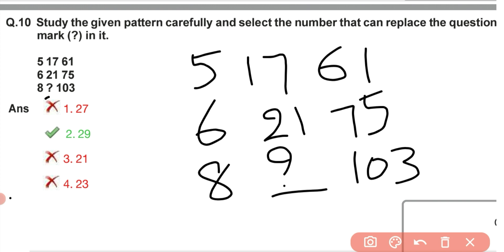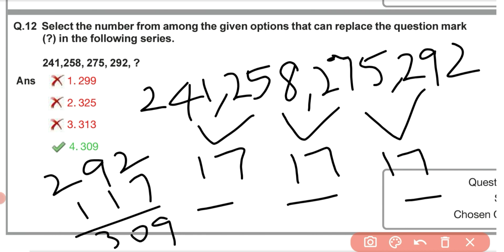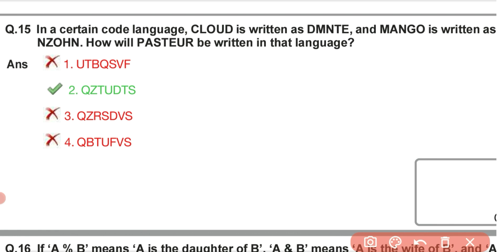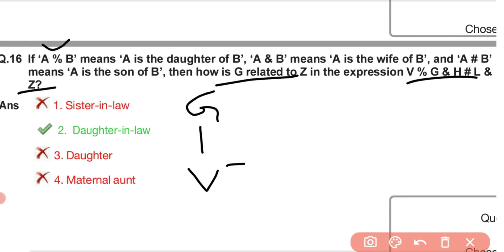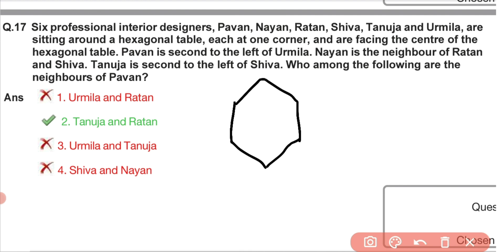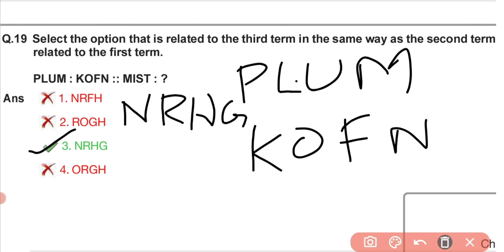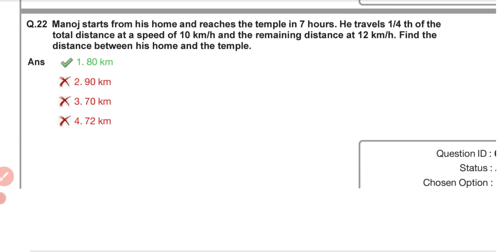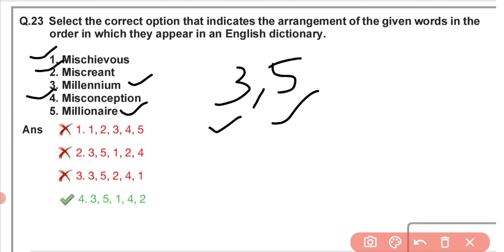SSC GD 2022 | REASONING | PREVIOUS YEAR QUESTION PAPER TELUGU |PART-2 |SSC GD REASONING EXPLANATION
PART-1 SSC GD REASONING PREVIOUS YEAR QUESTION PAPER  Video Link 🔥🔥🔥

ssc gd reasoning previous year question paper telugu
ssc gd reasoning Explanation